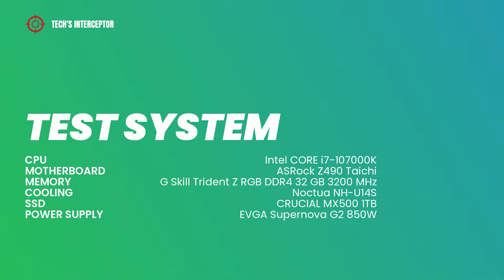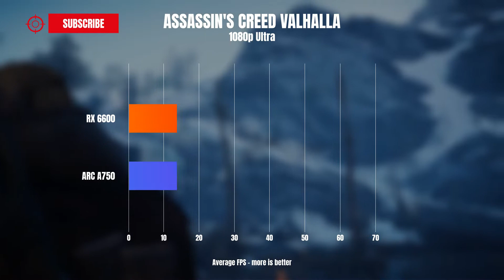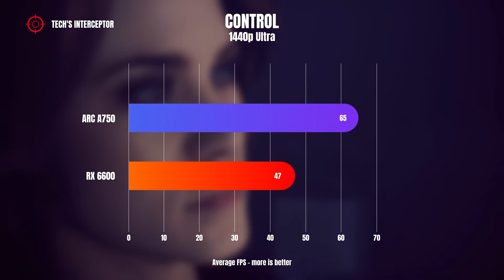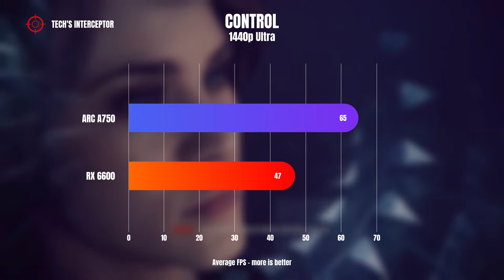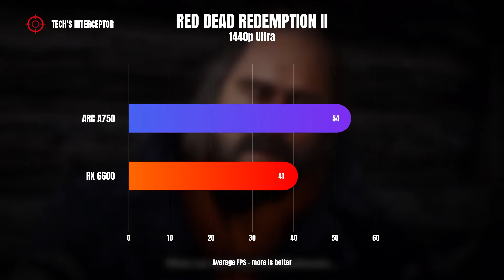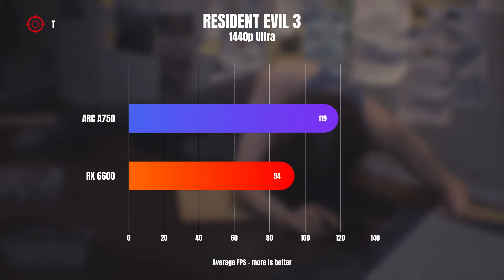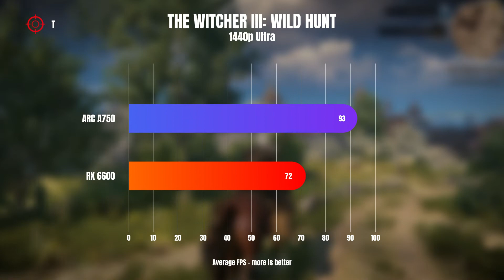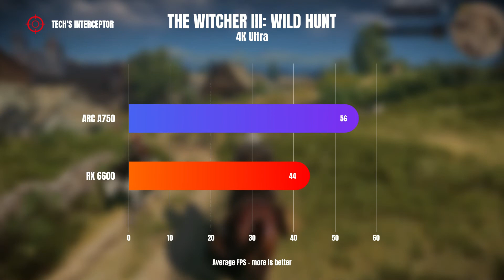Arc A750 VS RX 6600 - Intel Arc gpu benchmark in 10 games Ultra settings 1080p 1440p 4K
Intel Arc A750 VS AMD Radeon RX 6600 - Intel Arc series gpu benchmark in 10 games at Ultra settings at 1080p, 1440p and 4K resolution.

Recently, Intel has revealed two new desktop gpu of ARC A series: the A750 and the A770.
These two graphic cards wil be added to other two Intel skus, that is the Arc A380 and the ARC A310, for a total of four models.

Today, we have tested the new Intel Arc A750 comparing it with the AMD Radeon RX 6600 in over 10 different games in Ultra settings at 1080p, 1440p and 4K resolution.

We remember you that the Intel ARC A750 gpu is available at starting price of $289.

Let's find out this new video benchmark.

Here, more precisily the videocard specifications and the test system follow used in benchmarks.

Intel Arc A750 gpu specifications:
Built process: 6nm
Xe Cores: 28
Clock: 2050 MHz
Memory size: 8 GB GDDR6
Memory bus: 256 bit
Memory Speed: 16 Gbps
Bandwidth: 512 GB/s
TDP: ~225 W
Suggested PSU: ~550 W

Stock AMD Radeon RX 6600 specifications:
GPU name: Navi 23
GPU version: Navi 23 XL
Built process: 7nm
Cores: 1792
Game clock: 2044 Mhz
Boost clock: 2491 Mhz
Memory Clock: 14 Gbps
Memory bus: 128 bit
Bandwidth: 224.0 GB/s
Suggested PSU: ~ 500 W

Test System
CPU: Intel CORE i7-10700K
Memory: G.Skill Trident Z RGB 32 GB 3200MHz
Motherboard: AsRock Z490 Taichi
Cooling: NH-U14S
SSD: Crucial MX500 1TB
Power Supply: EVGA Supernova G2 850 W

Here you can find a roundup list of all Intel Arc A770, A750 gpu.

Acer  Intel Arc A770, A750 roundup list:
-Acer Predator Arc A770.

ASRock Intel Arc A770, A750 roundup list:
- ASRock Arc A770 Phantom Gaming;
- ASRock Arc A750 Challenger.

GUNNIR Intel Arc A770, A750 roundup list:
- GUNNIR Arc A770.

Amd Radeon RX 6600 custom partner gpu roundup list:
- ASRock RX 6600 Challenger D
- ASRock RX 6600 Challenger ITX
- GIGABYTE RX 6600 EAGLE
- MSI RX 6600 MECH 2X
- PowerColor Fighter RX 6600
- PowerColor Hellhound RX 6600
- Sapphire PULSE RX 6600
- XFX Speedster SWFT 210 RX 6600 Core

N.B: We used the latest bios released

CHAPTERS
Here all the games used in the performance comparison:
00:00 Intro
00:11 Specs and Test System
00:41 Assassin's Creed Odyssey
01:18 Assassin's Creed Valhalla
01:57 Battlefield V
02:35 Control
03:14 Resident Evil Village
03:52 F1 2020
04:30 Red Dead Redemption 2
05:08 Resident Evil 3
05:47 Shadow of the Tomb Raider
06:25 The Witcher 3: Wild Hunt
07:03 Wolfenstein II: The New Colossus